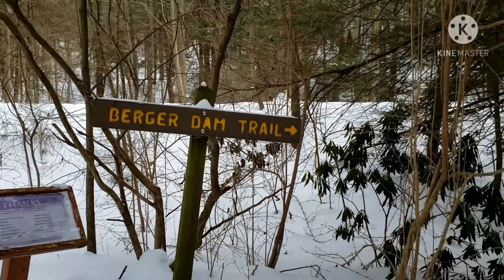Sweet Arrow Lake, Pine Grove, Pa